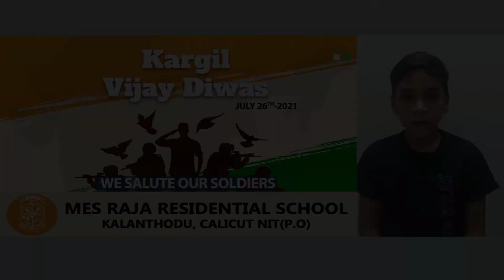KARGIL VIJAY DIWAS-2021